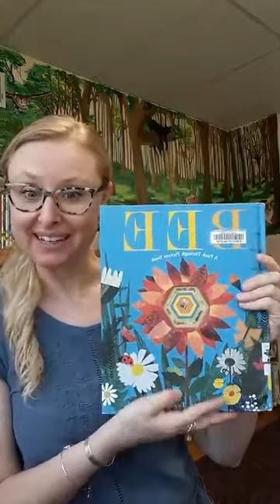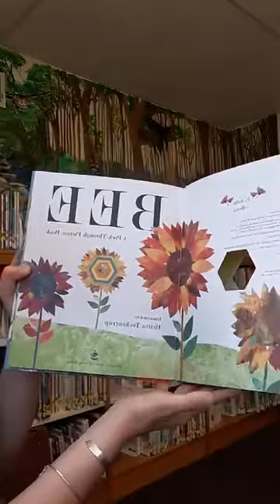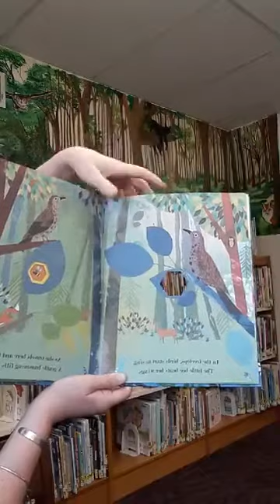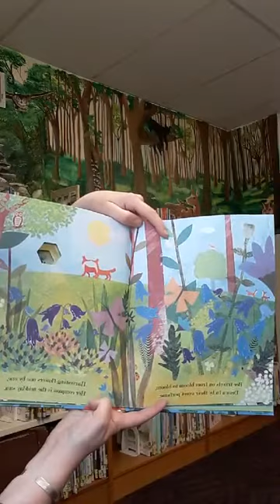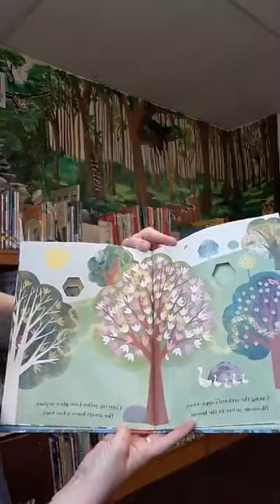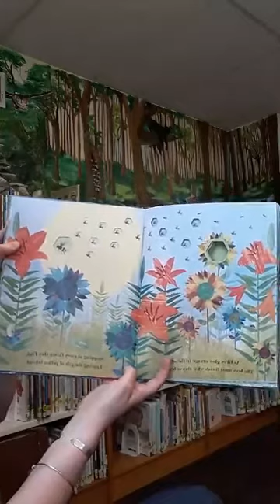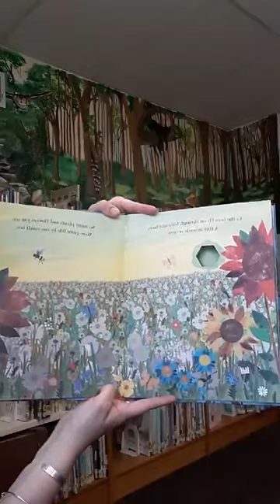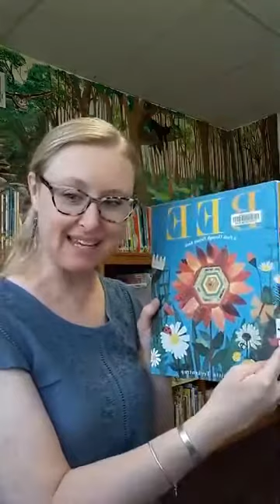Books and Blocks - "Land of the Littles"